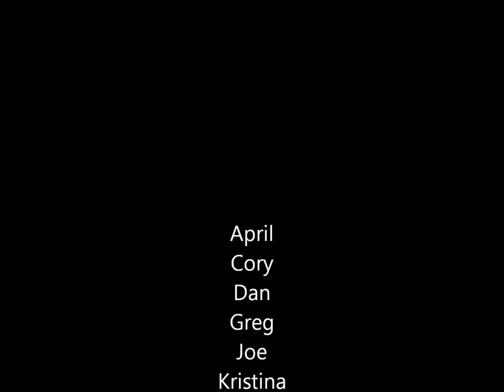Possession Point Ferry